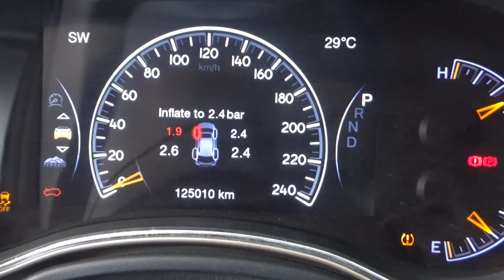Jeep / Grand Cherokee / 2016-gc462574